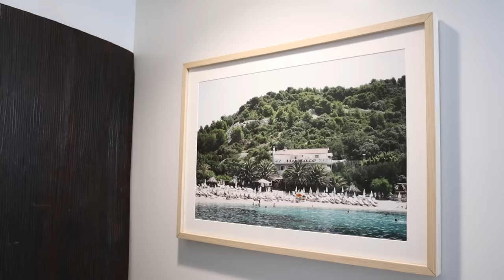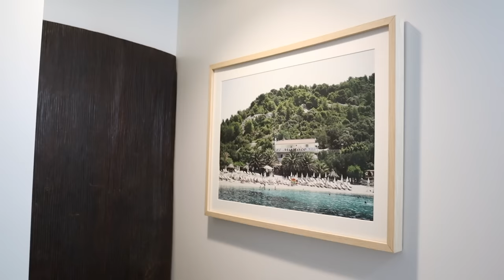BATHROOM DECOR IDEAS || BATHROOM STYLING || IDEAS SMALL BATHROOMS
In this video, I will show you guys some bathroom decor ideas. I'll walk you through my bathroom styling and decorating tips. These decor ideas are renter friendly and great for small bathrooms. I Hope you all enjoy!

ITEMS SHOWN IN THIS VIDEO:
Travertine Tray
Amazon Aware Towels
Lake & Skye Soap
Phlur Lotion
Marble Dish
Tissue Box Cover
Milk Candle
Faux Tree
Rock Coaster
Faux Berry Branch
Vintage Planters
Wood Wall Hanging
Shower Curtain
Marble Pedestal
Toilet Brush Cleaner

Make sure to 'LIKE' if you enjoyed this video!

BEAUTY FAVORITES!

BRANDS I LOVE!